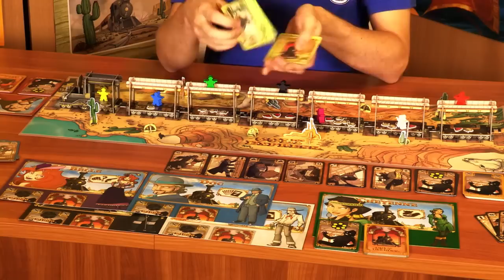Colt Express játékszabály